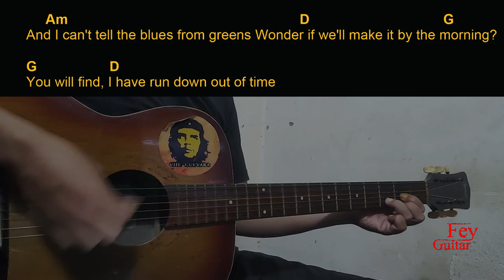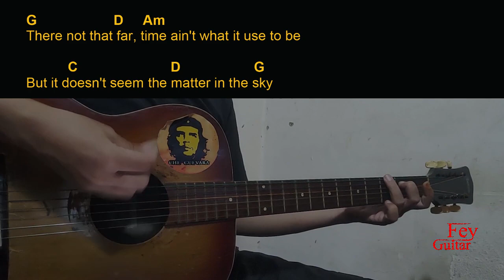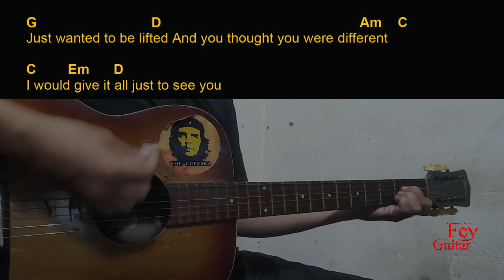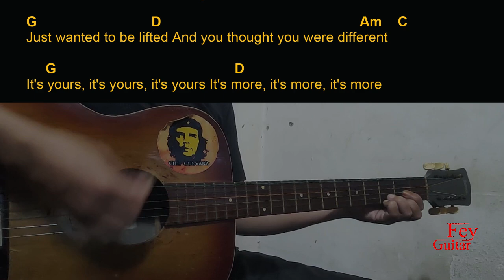Ruel & DMA'S - We're A Pair Of Diamonds Guitar Chords cover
Song : Ruel & DMA'S - We're A Pair Of Diamonds

Original Song Link :

Semoga Bermanfaat